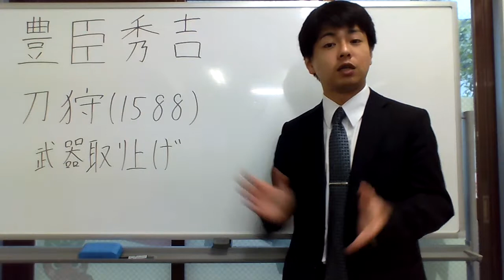武器を回収します刀狩りでーす。（BY豊臣秀吉）ヽ(￣ｰ￣)ノ